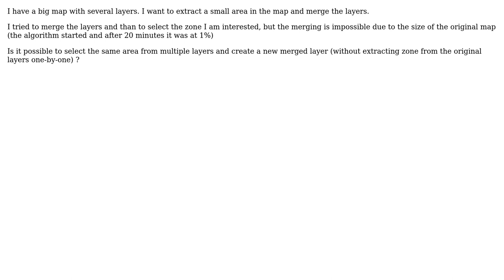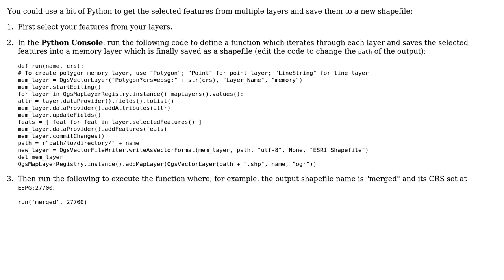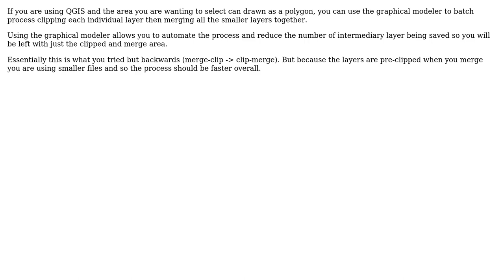GIS: QGIS create a new merged layer from selection on multiple layers (2 Solutions!!)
GIS: QGIS create a new merged layer from selection on multiple layers

With thanks & praise to God, and with thanks to the many people who have made this project possible! | Content (except music & images) licensed under CC BY-SA | Music | Images & others | With thanks to user Mauro Dell'Amico user Knightshound user Joseph and the Stack Exchange Network Trademarks are property of their respective owners. You are responsible for your own actions.